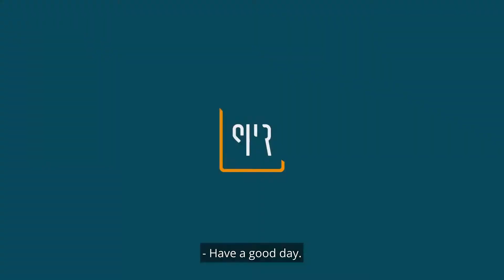Soundbites Podcast: Revenue Gatekeepers to Revenue Generators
Lori McNaught, Director of Revenue Management for Olympia Companies joins Jason Emanis, from Portland, Maine.

Lori talks about how revenue managers moved from gatekeepers of revenue to generators of revenue during the pandemic, and in some markets, back to gatekeepers.

Working closely with Sales it was all about, ‘Who is still traveling?’ ‘

Then there was that period of working with absolutely no data. No history, no future. In some markets, working with little to no data, remains.

Her pricing focus is on length of stay, mostly to do with the staff shortages everyone is experiencing.

And she’s packaging versus discounting, upselling for suites.

Finally, her forecasting is all about short-term, continuing with the 21-day forecast she started.